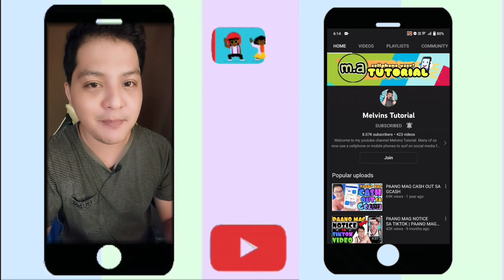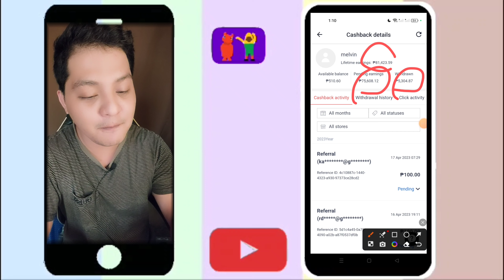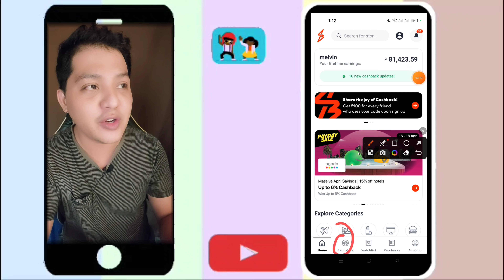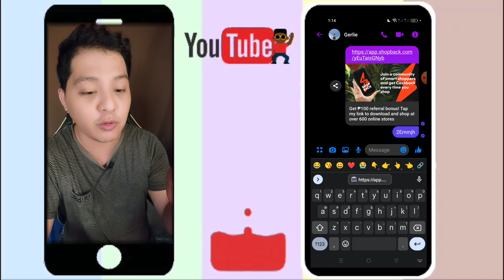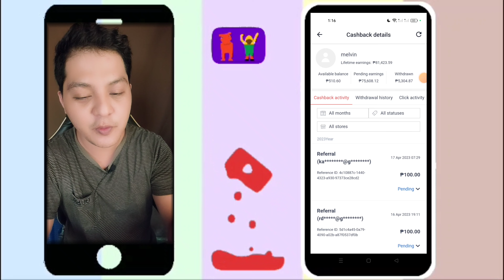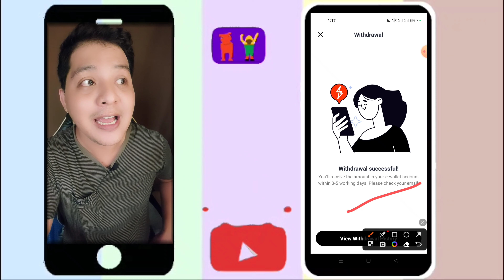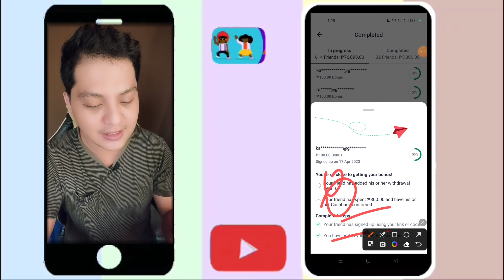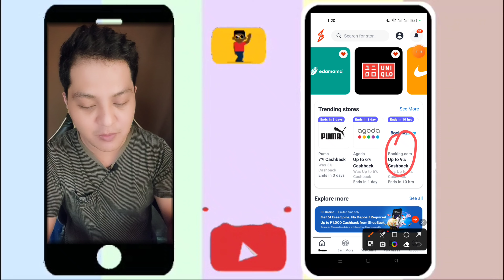paano gamitin ang ShopBack | ShopBack how to use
how to use shopback?
shopback how to use?
paano gamitin ang shopback?
paano kumita sa shopback?
how to earn in shopback?
how to earn money on shopback?